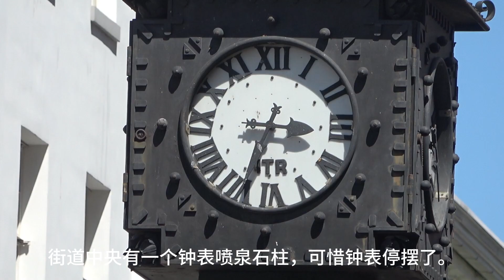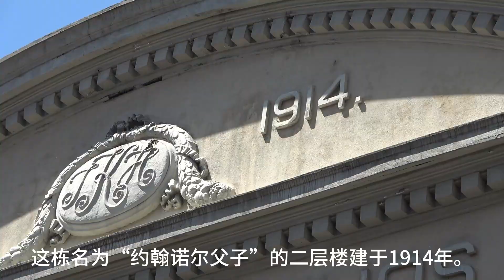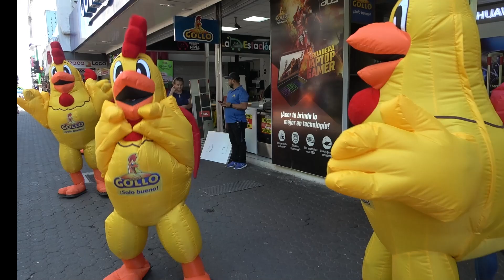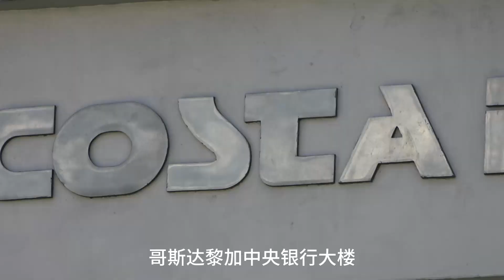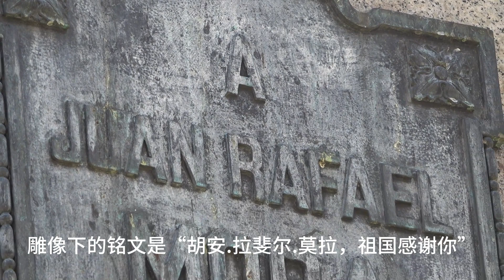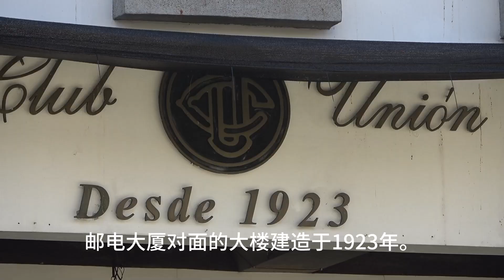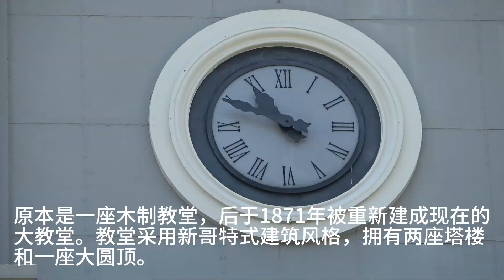漫步哥斯达黎加首都圣何塞 Un paseo en centro de San Jose . Capital de Costa Rica